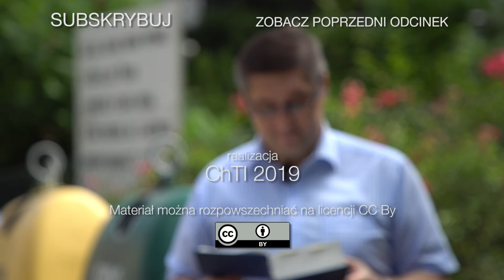Segregować - 9. niedziela po Trójcy Świętej - 18.08.2019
Ale wszystko to, co mi było zyskiem, uznałem ze względu na Chrystusa za szkodę. (Flp 3,7)